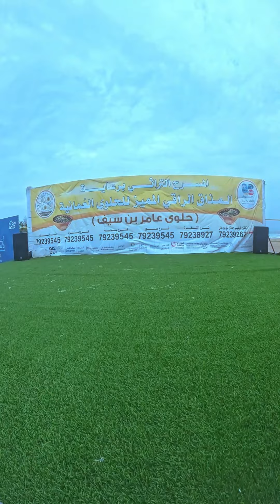حلوى اكسبلور منشن ضحك حلوى جعلان سناب احمد_المشايخي